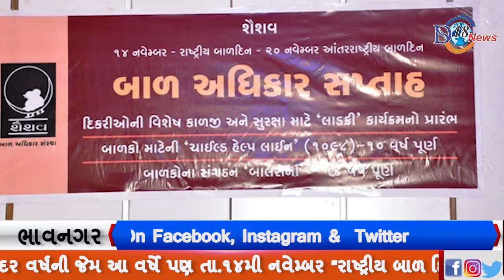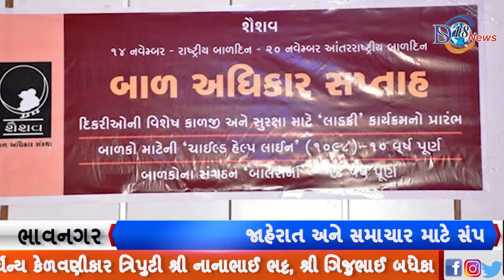દિકરીઓની કાળજી અને સુરક્ષા માટે વિશેષ ‘લાડકી’ કાર્યક્રમ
દિકરીઓની કાળજી અને સુરક્ષા માટે વિશેષ ‘લાડકી’ કાર્યક્રમ જિલ્લા કલેક્ટરશ્રીનાં અધ્યક્ષસ્થાને શરૂ કરાયો
૦૦૦૦૦૦
: જિલ્લા કલેક્ટરશ્રી યોગેશ નિરગુડે :
• પરિવર્તન એ દૂરથી નહીં, પરંતુ પોતાનાથી જ શરૂ થાય તો તે વધુ અસરકારક નીવડતું હોય છે
•* દેશને સક્ષમ બનાવવા આજના બાળકને સારા સંસ્કારોની સાથે સામાજિક જવાબદારીઓ પણ સમજાવી અત્યંત આવશ્યક*
૦૦૦૦૦૦
શૈશવ દ્વારા દિકરીઓની કાળજી અને સુરક્ષા માટે વિશેષ ‘લાડકી’ કાર્યક્રમનો પ્રારંભ બાળકોના અધિકાર અને વિકાસ માટે અઢી દાયકા ઉપરાંતથી કાર્યરત 'શૈશવ સંસ્થા' દ્વારા દર વર્ષની જેમ આ વર્ષે પણ તા.૧૪મી નવેમ્બર “રાષ્ટ્રીય બાળ દિન” તથા તા.૨૦મી નવેમ્બર “આંતરરાષ્ટ્રીય બાળ દિન” તથા ભાવનગરની મૂર્ધન્ય કેળવણીકાર ત્રિપુટી શ્રી નાનાભાઈ ભટ્ટ, શ્રી ગિજુભાઈ બધેકા અને શ્રી હરભાઈ ત્રિવેદીનાં જન્મદિન નિમિત્તે બાળ અધિકાર સપ્તાહની ઉજવણી કરવામાં આવે છે.

આ વર્ષે બાળ અધિકાર સપ્તાહની વિશિષ્ટ ઉજવણી ભાવનગર કલેકટરશ્રી યોગેશ નિરગુડેનાં અધ્યક્ષપદે જાણીતા વકતા અને કર્મશીલ શ્રી નેહલબહેન ગઢવીના મુખ્ય મહેમાન પદે આજરોજ યોજાઇ હતી.

 શૈશવ સંસ્થા દ્વારા દિકરીઓની વિશેષ કાળજી, શિક્ષણ, આરોગ્ય અને સુરક્ષાને લઈ નવત્તર ‘લાડકી’ કાર્યક્રમનો પ્રારંભ કરવામાં આવ્યો હતો. સાથોસાથ કાર્યરત ચાઈલ્ડ હેલ્પ લાઈન ૧૦૯૮ ની સેવાઓના ૧૦ વર્ષ પૂરા થતા તથા બાળકોના સંગઠન બાલસેનાના ૧૮ વર્ષ પૂર્ણ થતા કામગીરીનો અહેવાલ સંસ્થાના કાર્યકરો દ્વારા આપવામાં આવ્યો હતો.

આ ઉપરાંત ભાવનગર શહેરના તથા જિલ્લાના અન્ય શહેરોમાં બાળ સુરક્ષા યાત્રા, શેરી નાટક, પ્રદર્શન સાથે ટીમને પ્રસ્થાન કરાવવામાં આવ્યું હતું.

આ તકે જિલ્લા કલેક્ટરશ્રીએ જણાવ્યું હતું કે, બાળકો માટે બાળકોનાં અધિકારો બાબતે છેલ્લા ૨૮ વર્ષથી કામ કરતી આ સંસ્થાનો આભાર માનીએ એટલો ઓછો છે. સરકારી વિભાગો બાળકો પ્રત્યે કામ કરતાં હોય છે, પરંતુ આવી સંસ્થાઓ છે જે બહુ જ ઓછા પ્રમાણમાં જોવા મળે છે કે, જેઓ ફક્ત બાળકો માટે કાર્યરત છે.

તેમણે કહ્યું કે, દીકરો હોય કે દીકરી તેનો ઉછેર કરવો એ અગત્યનું પરિબળ છે. જેમ કોઈપણ છોડનો ઉછેર માટે સૂર્યપ્રકાશની જરૂર પડે તેવી જ રીતે બાળકનો ઉછેર કરવા પરિવારના હુંફની જરૂર પડે છે. લોકો સમાજ સુધારનાં બદલે બાળકને સુધારશે તો સમાજ આપોઆપ સુધરી જશે.

તેમણે કહ્યું કે, લોકોને ભગતસિંહ જોઈએ છે, પરંતુ બીજાનાં ઘરમાં, કારણ કે લોકો પોતાનાનું બલિદાન સહન નથી કરતાં. આવી માનસિક્તાનાં બદલે પોતાના બાળકને ભગતસિંહ જેવા બનાવવાની તત્પરતા પરિવારમાં હોય તો સમાજ પણ સારો બનશે અને સમાજમાં આપોઆપ પરિવર્તન જોવા મળશે. પરિવર્તન એ દૂરથી નહીં પરંતુ પોતાનાથી જ શરૂ થાય તો તે વધુ અસરકારક નીવડતું હોય છે.

આ તકે તેમણે વધુમાં ઉમેર્યું હતું કે, બાળ અધિકારનાં નિયમો અંગે છેવાડાનાં માણસ સુધી તેની માહિતી પહોંચાડવીએ મુશ્કેલ છે, પરંતુ અશક્ય નથી. આજનો બાળક એ આવતીકાલનો નાગરિક બનવાનો છે. દેશને સક્ષમ બનાવવા આજના બાળકને સારા સંસ્કારોની સાથે સામાજિક જવાબદારીઓ પણ સમજાવી અત્યંત આવશ્યક છે.

“દીકરો-દીકરી એક સમાન” આ સૂત્રને સમજાવતાં કલેકટરશ્રીએ કહ્યું હતું કે, દીકરો અને દીકરી એક સમાન ત્યારે જ બને જ્યારે પોતાના મગજમાં આ વાત ગાંઠ બાંધી લો. ભ્રુણ હત્યા કરવાનાં બદલે દીકરો હોય કે દીકરી તેને સમાન હક આપી તેમને પોતાની જાતને સક્ષમ બનાવે તે માટેનાં સઘન પ્રયત્નો કરી પોતાની અને લોકોની માનસિક્તા બદલાવા બનતા તમામ પ્રયત્નો કરી સમાજને આગળ વધારી શકાશે.

આજકાલનાં ટેકનોલોજીનાં યુગમાં ટેકનોલોજીએ એક વિકાસની હરણફાળ ભરી છે ત્યારે તેનો ઉપયોગ આપણે સકારાત્મક કે નકારાત્મક રીતે કરવો એ આપણાં પર નિર્ભર  છે.

આ પ્રસંગે જાણીતા વક્તાશ્રી નેહલબેન ગઢવી, પૂર્વ સાંસદશ્રી રાજેન્દ્રભાઇ રાણા, જજશ્રશ્રી પી.પી.શાહ, જિલ્લા બાળ કલ્યાણ અધિકારીશ્રી સહિતનાં અધિકારીશ્રીઓ તથા ભાવનગરંના પ્રબુધ્ધ નાગરિકો ઉપરાંત બાલસેનાના બાળકો ઉપસ્થિત રહ્યાં હતાં.
૦૦૦૦૦૦